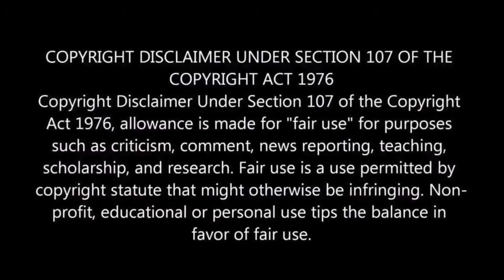Carpool | JAJA Vankova and BDash | REACTION VIDEO